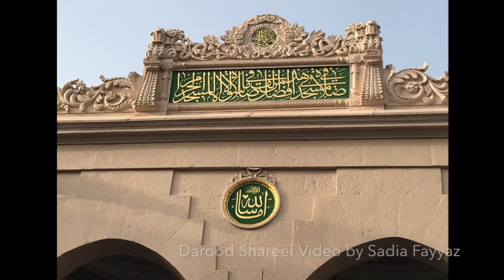Darood Sharif | Darood Sharif Ki Fazilat | Rohani Safar Part 19 | Video 83 by Sadia Fayyaz Hashmi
Video # 83 by Sadia Fayyaz Hashmi

Aj ki iss video me mein Rohani Safar kay hawalay say spiritual journey ki baat karoo gi. Benefits of Darood e Ibrahimi kay barey me baat karoon gi aur iss kay sath sat hap kay sawalaat or un kay jawaabaat bhi ddon gi, comments ko bhi discuss  karien gay. In sha Allah. Darood Pak say bohut logon ki zindagi badli / How Darood e Pak changed life ? Subhan Allah. Please watch my complete video to know. Thank you. Madina pak ki muhabbat nay logo ko bohut muqam atta kiya he. Real Life Incidents me kai esay waqiat hen kay jin logoon nay bhi darrod parha nabi Muhammad pbuh ki muhabbat me humesha kamyab huey hen. Beshak! Sirf darood pak kay zariye hi kamyabi mumkin he. Allah pak ney apne piyary Nabi Hazrat Muhammad e Mustafa ﷺ ko dono jahan kay lye rehmat bana kar bheja hai Jiska zikar Quran e Pak mein bhi mojoud hai. Aur Aap ﷺ ko aesy maqam par sarfaraz farmaya jaisa maqam kisi ko na atta kiya. Hata keh Allah pak ney darood sharif ki fazilat mein yahan tak farma diya keh Allah aur oskay farishtay Nabi e pak ﷺ par durood bhejtay hen ay iman walo tum bhi bhejo. Chunacheh Allah pak ne irshad farmaya: اِنَّ اللہَ وَمَلٰٓئِکَتَہٗ یُصَلُّوۡنَ عَلَی النَّبِیِّ ؕ یٰۤاَیُّہَا الَّذِیۡنَ اٰمَنُوۡا صَلُّوۡا عَلَیۡہِ وَ سَلِّمُوۡا تَسْلِیۡمًا ﴿۵۶﴾ Zindagi bhar mein aik martaba darood pak parhna farz hai. Aur kisi mehfil mein pehli martaba zikar honay par parhna wajib. Aur bar bar zikar honay par darood pak parhna mustahab hai. Darood ki Fazilat , Nabiyo ke Sultaan, Rahmate Aalmiyaan, Sarkaare Do Jahan Sallallahu Alayhi Wa sallam ka Farmaane barkat nishaan hai, “Jishne mujh par roze Jummah do sou (200) baar Darood Pak padha us ke do sou (200) saal ke gunah maaf honge. [Kanzul Ummal, Jild 1, Safaa:256, Hadis: 2238] Jumerat ko Durood Sharif Padhna padhna ; Tajdaare Harmain, Sarware Konain Hazrat Muhammad Sallallahu Alayhi Wasallam ka Farmane Rahmat Nishan Hai: " Jab Jum'erat ka Din Aata hai Allah T'ala Farishto ko Bhejta hai Jin ke Pas Chandi ke Kagaz aur Sone ke Qalam hote hai Woh Likhte Hai, Kaun Youme Jum'erat Aur Shabe Jumah Mujh Par Kashrat se Durud e Pak Padhta Hai.[Kanzul Ummal, J-1, S-250, #2174] People who has respect for Madinah Pak in their heart never fails in life. Aj ki iss video me mein Rohani Safar kay hawalay say spiritual journey ki baat karoo gi. Sath sath Benefits of Darood e Ibrahimi kay barey me baat karoon gi. How Darood e Pak changed life ? Subhan Allah. Please watch my complete video to know. Thank you.. Mostly Real Life Incidents of people are discussed in my videos that how people are Saved From Accident only by reciting darood pak and they Saw Prophet PBUH and how their life changed. So this great gift is only by reading darood pak. I have discussed a book of darood pak. This Darood sharif book tells us darood sharif ki fazilat and much more. I will tell you all about different real life incidents of people regarding the darood sharif ki fazilat . How people's life got changed after reading darood pak and how they received rewards from Allah after reciting darood pak lot. Darood pak changed life of people in different good ways. Darood is a Persian word It means to praise and Honour the Holy Prophet Mohammad Sallallahu Alaihi Wasallam with great love and compassion. There are many kind of Darood Sharif in Islam. One of the famous Darood Sharif Muslims recite in their prayers is known with the name of Darood e Ibrahime. In Darood Ibrahime we pay good wishes and Salaam to our beloved Prophet Hazrat Muhammad Sallallahu Alaihi Wasallam and his companions. It has great importance for the Muslims, as it is the part of the five prayers of Muslims. One of the benefits of Reciting Darood Sharif on Friday 200 times will erase 200 sins and gain you 200 rewards. One of the benefits of Reciting Durood Sharif is to forgive 10 Sins, Gain 10 good deeds and 10 position are upgraded. Aj ki iss video me mein Rohani Safar kay hawalay say spiritual journey ki baat karoo gi. Sath sath Benefits of Darood e Ibrahimi kay barey me baat karoon gi. How Darood e Pak changed life ? Subhan Allah. Please watch my complete video to know. Thank you. Those who recite Durood in maximum number will be nearest and dearest to the Holy Prophet (PBUH) on the Day of Judgment. Reciting Durood Sharif eradicates poverty and hunger. Reciting excessive Durood Sharif brings purity. The person who recited Darood Shareef Angels of Allah shower 70 blessings on him. Recitation of the Durood Sharif gives you inner peace and how it Saved From Accident many people.